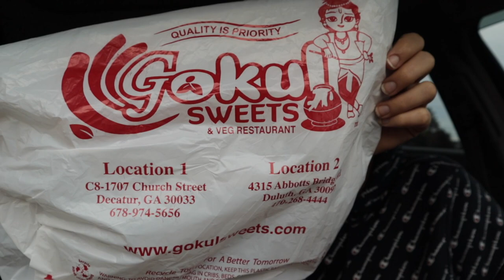FIRST TIME TRYING INDIAN SWEETS *HALLOWEEN EDITION*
GUYS WE ARE BACK, YES! BACK with another Indian video but this time trying nothing but INDIAN SWEETS! No words can tell how excited we were trying these Sweets, We must say the Indian culture has alot in store and alot of surprises when it comes to the SWEETS!

Indian Sweets location: Gokul sweets 4315 Abbotts Bridge Duluth, GA 30097

Join us every week for new amazing content. We appreciate everyone who truly supports us and shows love. We've been together as a couple for 9 years with 2 amazing little boys.